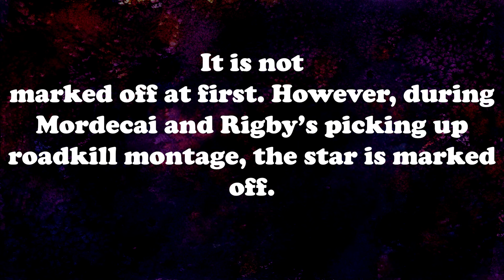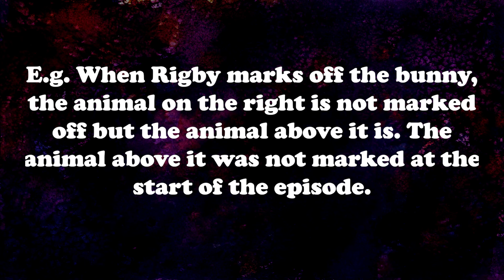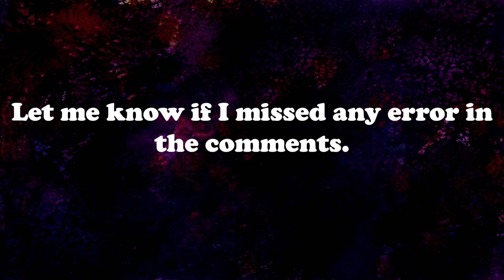Regular Show: Production Errors - Skunked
Rigby turns into a were-skunk in this episode.